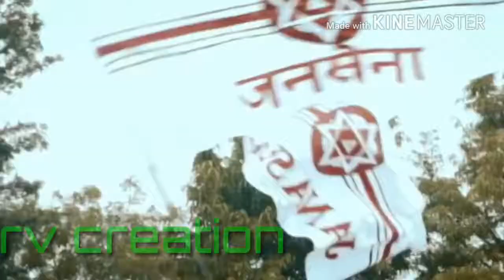Power ************** new song for ap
Pavankayalan. Anna
Andrapradesh